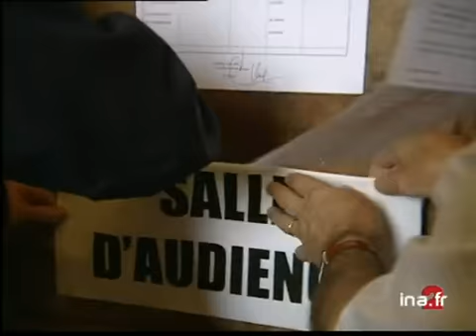juin 2001 : Procès de Patrick Dils | Archive INA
20 juin 2001
Reportage. Annonce de la réouverture, aujourd'hui, à la cour d'assises des mineurs de la Marne, du procès de Patrick DILS, condamné à perpétuité en 1989 pour un double meurtre d'enfants, dont il se dit innocent. Cette première judiciaire est due à la présence, sur le lieu des crimes et au moment des faits, du tueur en série Francis HEAULME. Les interviews de Maître Jean-Marc FLORAND, avocat de P DILS, et de Maître Dominique RONDU, avocat d'une famille de victimes, alternent avec un commentaire sur des images factuelles. Plateau de Valérie HERMITTE en situation.[Source : Prompteur France 2]     Depuis ce matin, mais à huis clos, Patrick Dils est rejugé par la cour d'assises des mineurs de la Marne pour un double meurtre d'enfants, commis en 1986, double meurtre dont il se dit innocent. C'est une première judiciaire dû à un élément nouveau : la présence du tueur en série, Francis Heaulme, sur le lieu des crimes au moment des faits. Le procès, ouvert aujourd'hui, devrait se prolonger jusqu'au 28 juin.     Compte-rendu d'audience  Valérie HERMITTE, Fanny AUVERNY  et Raymond CHAPELARD Images d'archive INA